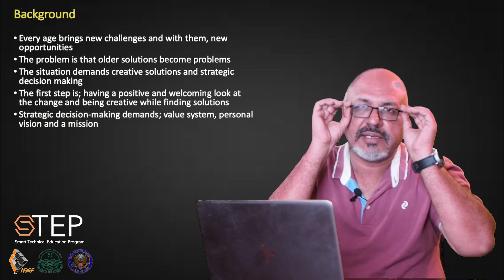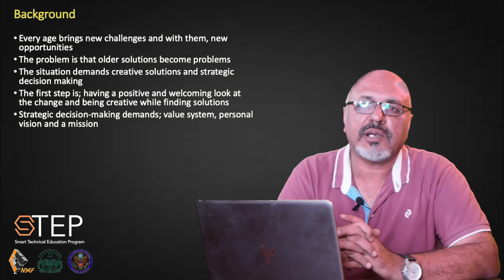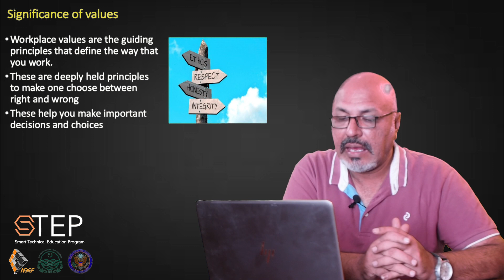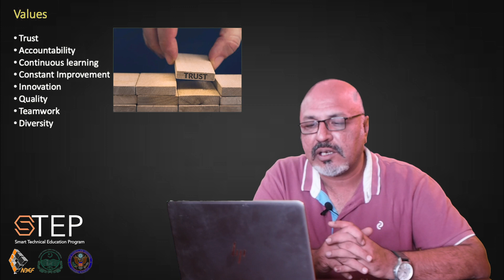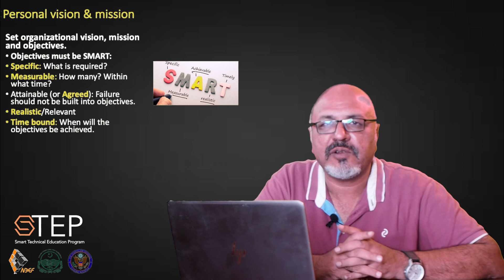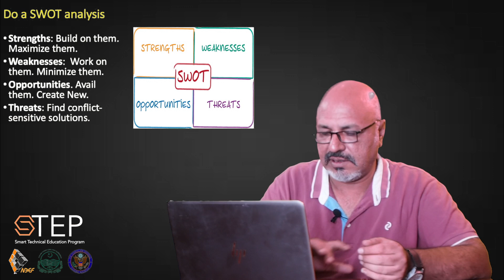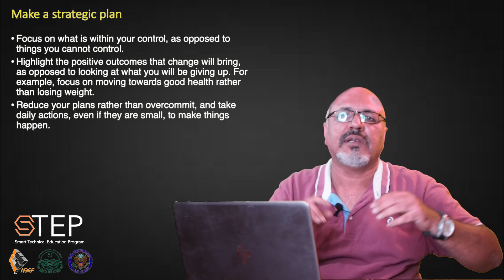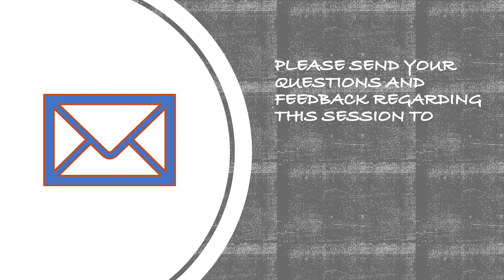Essential Principles (STEP)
Webinar by Jamshed Iqbal for STEP (Smart Technical Education Program). A joint production of NEEF and US Consulate Lahore